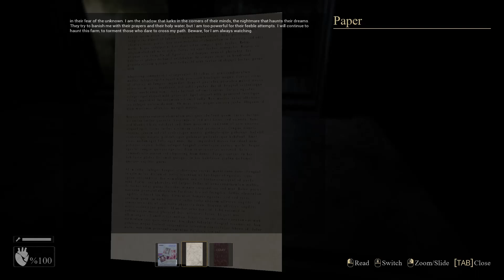【SPECTER】呪われた農家・・・フリーホラー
とにかく怖い・・・